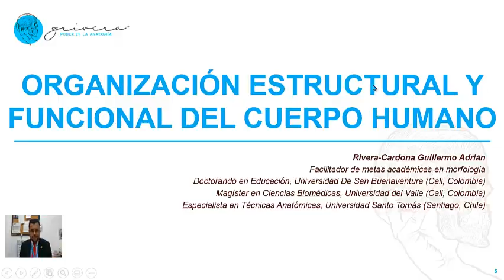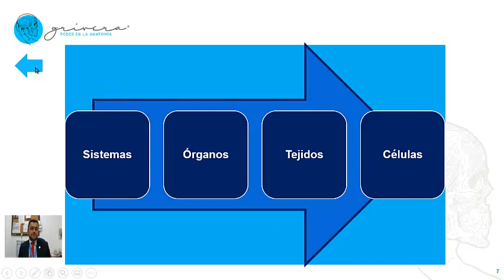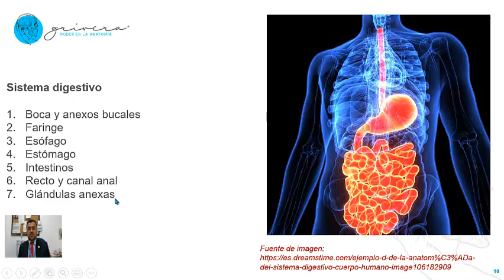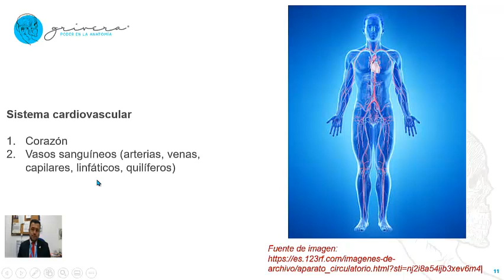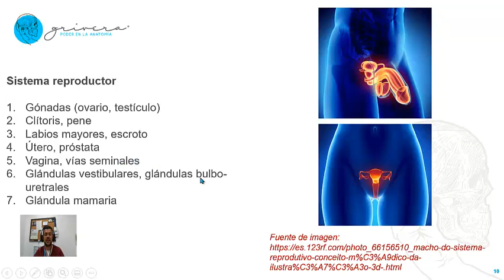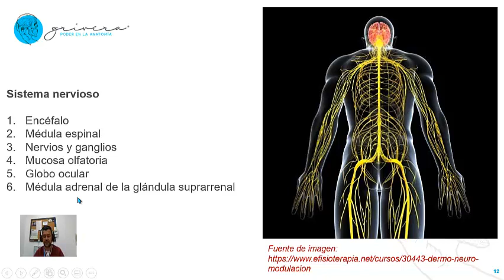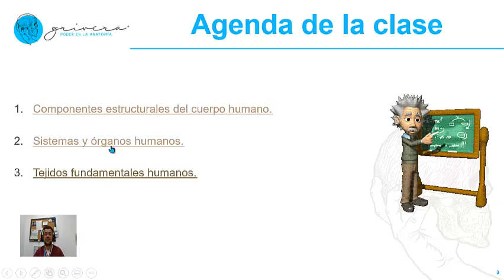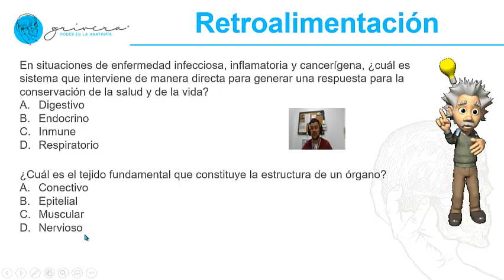Sistemas, órganos y tejidos del cuerpo humano explicados por un anatomista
Flash class que diserta sobre las funciones básicas y la relación de los órganos y tejidos fundamentales (epitelial, conectivo, muscular y nervioso) que constituyen cada uno de los sistemas de vida (respiratorio, nervioso, cardiovascular, digestivo, urinario, endocrino, hematopoyético, linforreticular e inmune) y de relación (locomotor, reproductor, de los sentidos) del cuerpo humano.